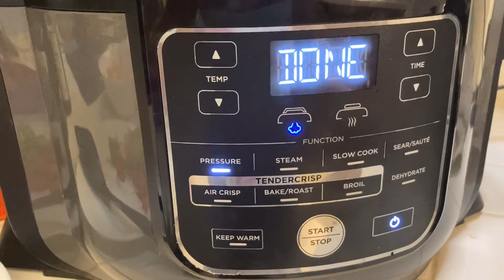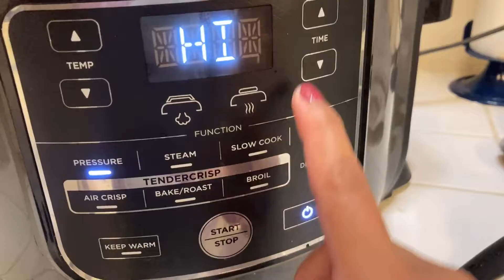FILIPINO RECIPE - BEEF MECHADO MADE IN NINJA FOODI - Recipe for the day!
Filipino Recipe in the Ninja Foodie - Beef Mechado is a type of stew with vegetables including diced tomatoes, onion, potato, carrot and bell pepper.

Ingredient:
1 Lb Beef Sirloin
1/2 large size Potato
Medium  Carrot
1/2 Green Bell Pepper
1/2 Red Bell Pepper
1/2 large Onion
1 Tsp Minced Garlic
1 1/2 Tbsp Soy Sauce
1 Tsp Lemon Juice
Ground Black Pepper to taste
1 Beef Bouillon
1 Cup Purified Water
1/3 Hot water with a dash Saffron ( Optional )
I recommend you garnish with fresh parsley. I only dried available. (Optional)

Don't forget to smash the BELL so you will be notified when new videos are posted!

Any Filipino would love this recipe!

Jobelle